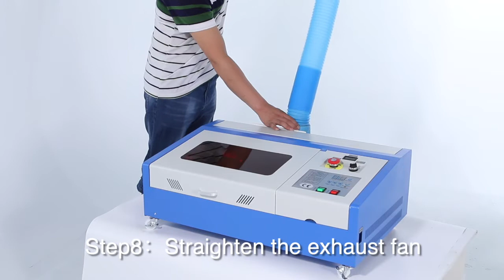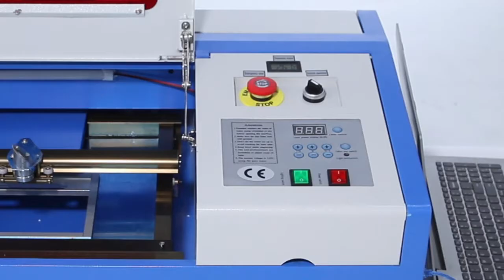How to Set up 40W Laser Engraving Machine?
Laser Engraving Machine 40w CO2 Laser Engraver 12x8Inch K40 Laser Cutter USB Port LCD Display with Rotate Wheels